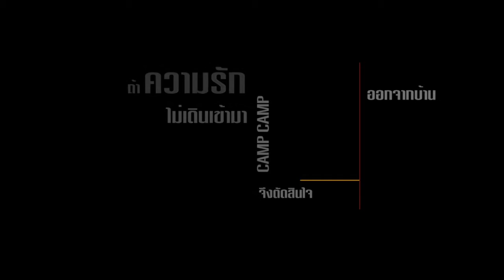แบกเป้ไปหารัก | ทะเลทรายขาว | หนาวๆ ที่ทะเลสาป | มุยเน่ ดาลัต โฮจิมินห์ | CampCamp World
"เมื่ออยู่ที่เดิมแล้วความรักไม่เดินมาหา ก็เลยต้องแบกเป้ออกไปลุย
มุยเน่ - ดาลัต - ไซง่อน เผื่อจะเจอ..."

4วัน 3คืน 24 -27 July 2015

ออกจากดอนเมือง7โมงครับถึงโฮจิมิน9โมงได้ ออกจากสนามบินขึ้นบัส152 ไปลงฟามหงูลาว์แล้วก็ซื้อตั๋วไปมุยเน่ครับ ถึงมุยเน่ก็เดินหาที่พักแล้วก็เช่ามอไซกับคนขับจากที่พักครับเพราะขับไม่เป็น เช้าก็ออกเที่ยวครึ่งวัน สายๆ เชคเอ้าซื้อตั๋วไปดาลัต ถึงดาลัตหัวค่ำก็หาที่พักและก็เช่นเดืมเช่ามอไซกับคนขับของที่พัก เช้าก็เที่ยวครึ่งเช้า ครึ่งบ่ายเดินเอารอบๆที่ๆเดินได้ แล้วก็ซื้อตั๋วกลับโฮจิมินห์รอบดึกให้ถึงเช้าที่โฮจิมินห์ แล้วก็เดินเที่ยวที่โฮจินมินห์ครับ และก็นั่งแท๊กซี่กลับสนามบิน ^^